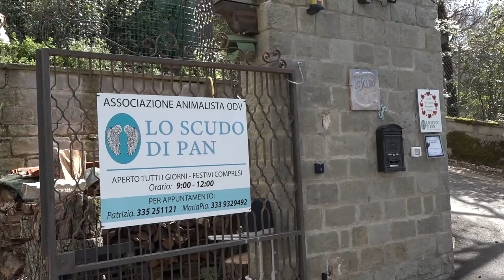Appello dello Scudo di Pan: "se trovate delle cucciolate, non toccate i gattini"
Questo l'appello dell'associazione.
"A volte, pensando di far bene si combinano guai!
VI preghiamo fortemente, in vista delle nuove cucciolate, di NON TOCCARE E SOPRATUTTO NON SPOSTARE I GATTINI che può capitare di trovare in questo periodo di nascite.
Molto spesso c'è una mamma gatta che sta allattando e intervenire può mettere in serio pericolo la vita dei piccoli e della mamma stessa. Bisogna sapere cosa fare, quindi vi preghiamo di aspettare per capire se effettivamente c'è una mamma e comunque, nel dubbio di come comportarsi, meglio contattare un'associazione (per noi risponde la nostra presidente Maria Pia Giommetti 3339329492) o un veterinario, senza farsi prendere dal panico, cercheremo di far fronte al periodo, ma ricordate che, purtroppo, non abbiamo la bacchetta magica e ognuno deve fare la propria parte,quindi per prima cosa aspettare e monitorare se mamma gatta torna nel giro di qualche ora (forse sta cercando cibo o sta spostando i cuccioli) possibilmente fornire nelle vicinanze cibo e acqua per la mamma, se mamma gatta non si vede per diverse ore chiamare l'associazione o il vet di fiducia per sapere come procedere.
Agire senza sapere cosa sia la cosa giusta e frettolosamente vuol dire che tanti gattini moriranno senza che nessuno possa aiutarli, i volontari e le balie umane non possono sostituire la mamma.
È veramente molto frustrante per noi che cerchiamo di salvarli, sopratutto se le persone non cominciano seriamente a STERILIZZARE e ad informarsi su come aiutare davvero.
Vi preghiamo di condividere per far arrivare il messaggio a più persone possibili.
Grazie di cuore a chi ci aiuterà a sostenere questa campagna di informazione."